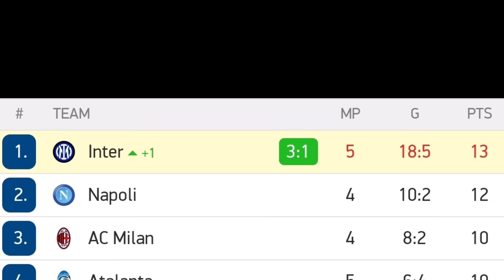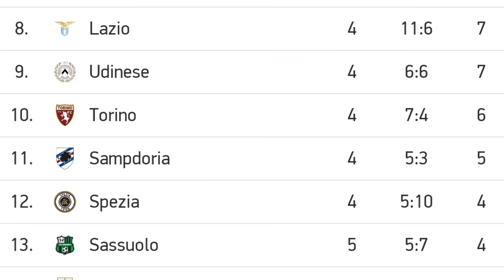FIORENTINA VS INTER MILAN (1-3) LIVE 2021 ~ inter vs Fiorentina LIVE ~ seri-A ~ round 5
FIORENTINA VS INTER MILAN (1-3) LIVE 2021 ~ inter vs verona LIVE ~ seri-A ~ round 5

Fiorentina vs inter milan
Fiorentina vs inter
Inter vs Fiorentina
Fiorentina vs inter live hari ini
Fiorentina vs inter milan live
Fiorentina vs inter live
Inter vs Fiorentina live
Inter vs Fiorentina live 2021
Fiorentina vs inter live 22 September 2021
Fiorentina vs inter live rcti
Hasil pertandingan
Top score dan klasemen
Head to head Fiorentina vs inter
Prediksi Fiorentina vs inter
Fiorentina vs inter milan 2021
Fiorentina vs inter 2021
Inter vs Fiorentina 2021
Inter Milan live
Inter live
Highlight fiorentina vs inter
Highlight Fiorentina vs milan 2021
Highlight inter vs Fiorentina
Highlight inter vs Fiorentina 2021
Highlight inter milan
Highlight inter
Fiorentina vs inter round 5 live
Fiorentina vs inter 2021 live
Info liga italia terbaru
Info liga italia hari ini
jadwal manchester United
Jadwal inter Milan
Jadwal inter
hasil Pertandingan inter milan
hasil Pertandingan inter vs Fiorentina
Liga italia tadi malam 2021 terbaru
Liga italia live streaming
Round 5 Fiorentina vs inter
Inter vs Fiorentina disiarkan dimana
Liga italia dini hari tadi
Inter dini hari tadi
Inter Milan dini hari tadi
Inter Milan goal
Goal inter
goal terbaik Liga Champions
goal terbaik Liga italia
Liga Italia ini hari
Liga italia Inter milan
Liga italia indihome 2021
hasil inter vs Fiorentina tadi malam
extended highlights
hasil pertandingan liga Italia semalam
hasil Liga Italia tadi malam
hasil Liga Italia tadi pagi
cuplikan Fiorentina vs inter
Highlight Fiorentina 0-0 inter
highlight cuplikan inter vs Fiorentina
highlights Liga Italia 2021
cuplikan Liga Italia dini hari tadi
Cuplikan Fiorentina vs inter tadi malam
hasil inter milan
link streaming Fiorentina vs inter
Live streaming inter Milan
Live streaming inter
Verona vs inter live stream